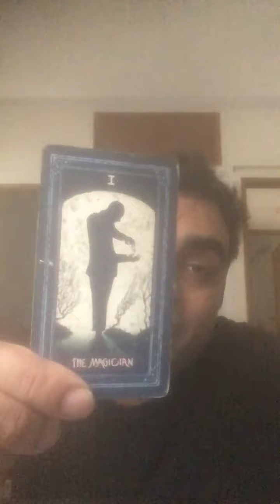AQUARIUS ♒️ “NEW PLANS” OCTOBER 2022 GENERAL+LOVE TAROT CARD READING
A C E |  OF |  CHALICES | TAROT by SAiNT💫

AQUARIUS,
AQUARIUS SEPTEMBER 2022 TAROT,
AQUARIUS OCTOBER 2022 TAROT,
AQUARIUS End of september 2022,
AQUARIUS tarot today,
tarot,
goddess energy,
tyler tarot,
alis tarot,
star girl the practical witch,
the gem goddess,
mystic beauuutie,
222 tarot,
feline intuition,
cancer moons tarot,